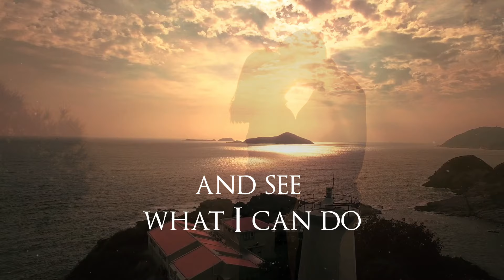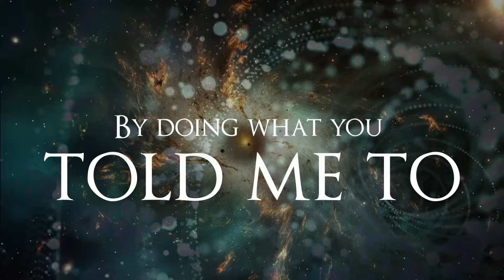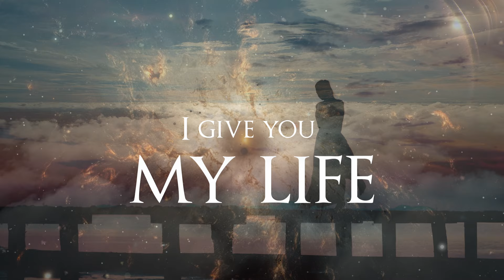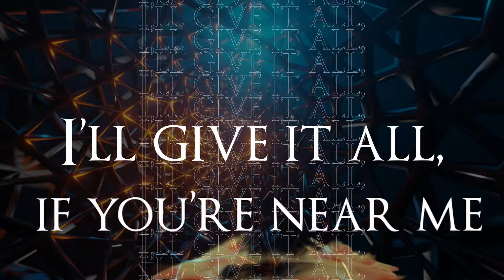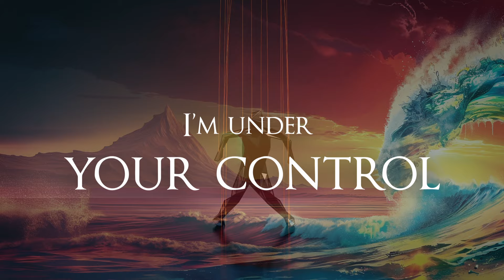Hydra - Marionette (Official Lyric Video)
"Marionette" is a track from Swedish AOR Group HYDRA's second album "ReHydration" which was released via Pride & Joy Music in September 2024!

With a stable line-up, the band still consists of long-time friends from the Swedish rock scene, i.e. song-writer/ musician Henrik Hedström (First Signal, Angelica), drummer/ producer Daniel Flores (Find Me, First Signal etc.), bassist Jonny Trobro (First Signal, Find Me) and singer Andi Kravljaca (Aeon Zen, Seventh Wonder).

Hydra once again delivers a high-class AOR release with some obvious influences from the

Line-up: Henrik Hedström – keyboards, backing vocals; Andi Kravljaca – lead vocals, guitars; Daniel Flores – drums, keyboards, backing vocals; Jonny Trobro - bass

Discography:
- Point Break (2022)
- ReHydration (2024)

Video design: Designstudio Ertl